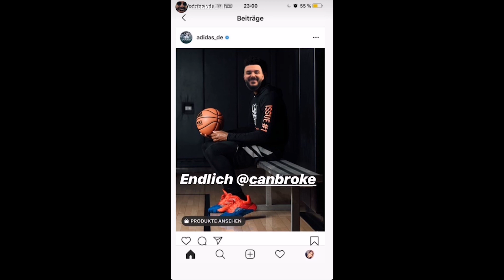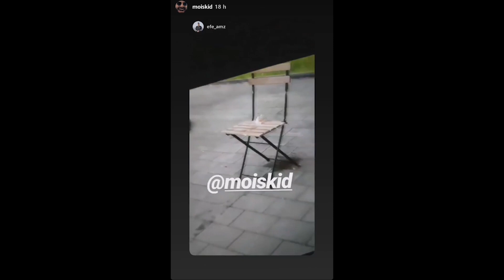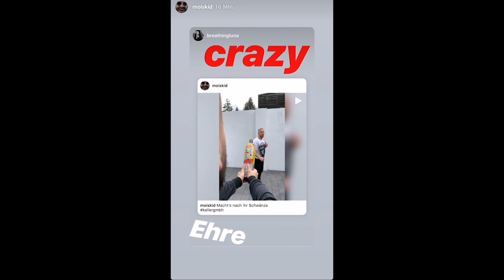Instagram Rapper - Mois Instagram Story